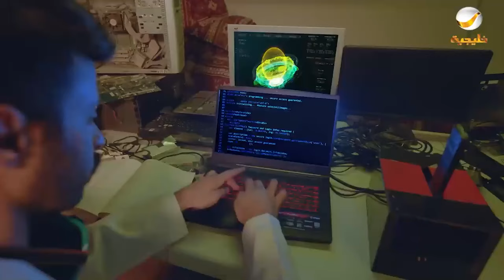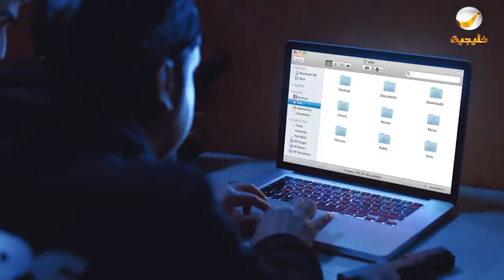حلقات مجمعة من مسلسل شباب البومب الحلقة 111